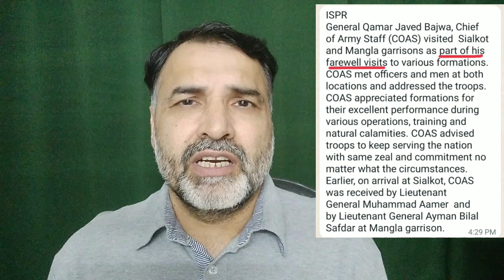Pak Army Finally announced Farewell to Gen Bajwa | PM Meeting in London | New Plans & Conspiracies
Khalid Jamil is a journalist, has experience of 25 years in Print, Electronic & Digital Media and expertise on Political Economy, International Affairs, Defense & Strategic issues.